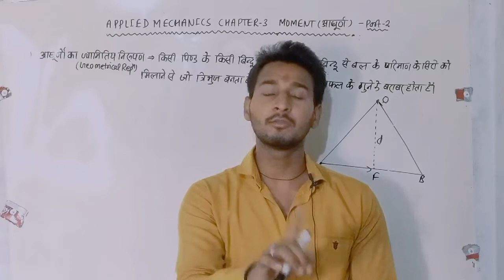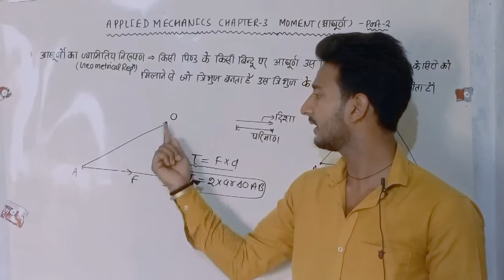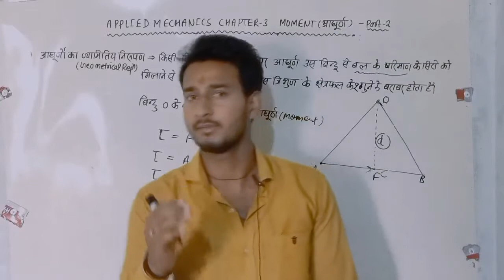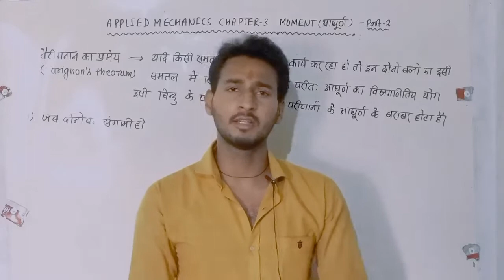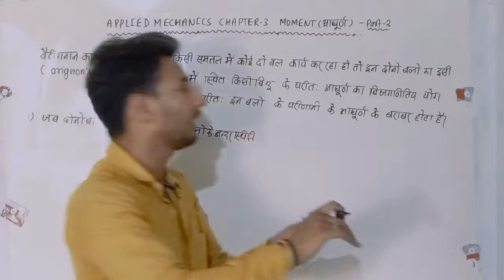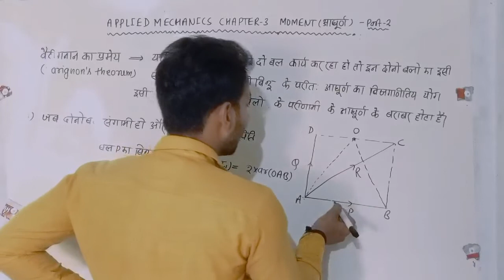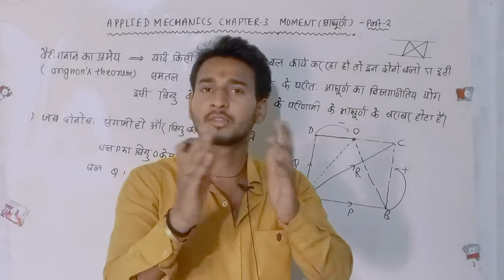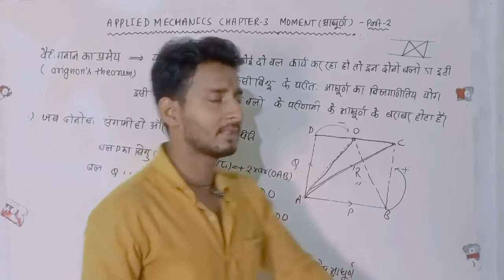applied mechanics!moment (आघूर्ण) chapter 3!varignons theorum(बैरीगनान का प्रमेय)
applied mechanics की सभी video paylist me जाकर देख सकते हैं

अप्लाइड_मैकेनिक्स_varignon_theorum_chapter_3_moment(आघूर्ण)